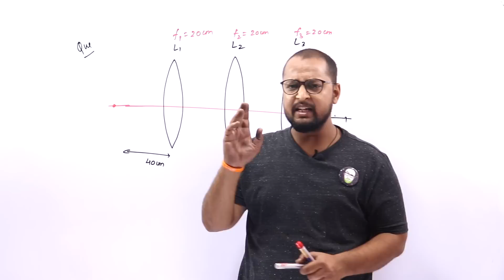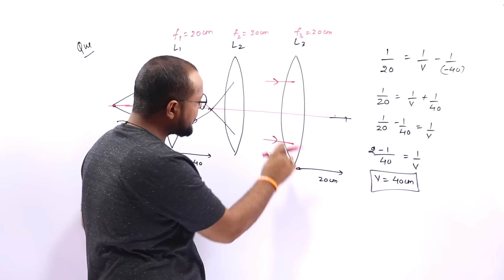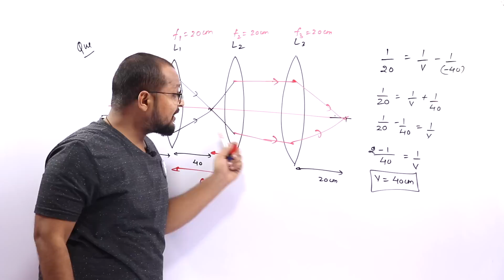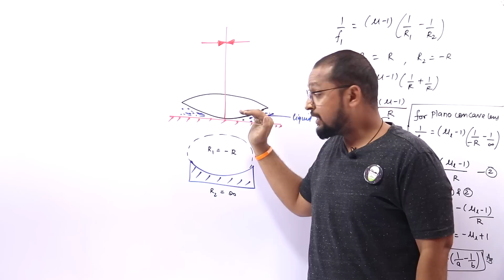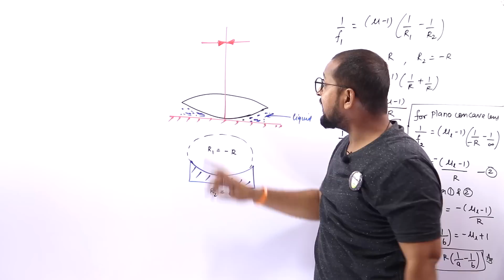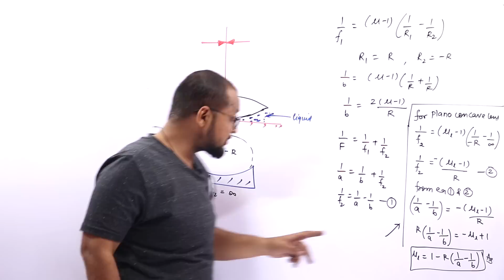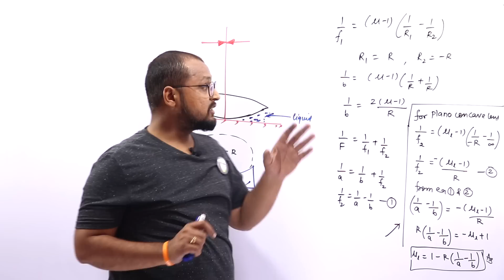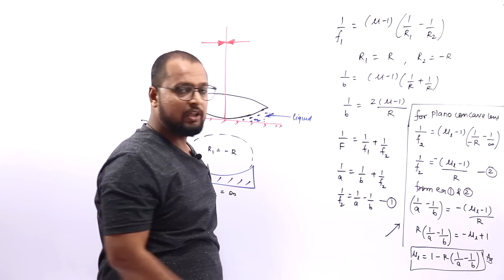170. Class 12 || Numerical Series || Ray Optics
Unit-6
Ray Optics
Topic:
Reflection of light, spherical mirrors, mirror formula. Refraction of light, total internal reflection and its applications, optical fibres, refraction at spherical surfaces, lenses, thin lens formula, lensmaker’s formula. Magnification, power of a lens, combination of thin lenses in contact combination of a lens and a mirror. Refraction and dispersion of light through a prism.
Scattering of light - blue colour of sky and reddish apprearance of the sun at sunrise and sunset.
PHYSICS BABA
Links-